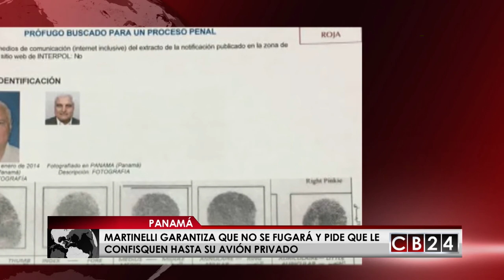Expresidente panameño Ricardo Martinelli entre la extradición o el asilo político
La defensa de Ricardo Martinelli, a toda costa, intenta que el expresidente panameño no sea extraditado a su país. Los abogados de Martinelli presentaron un nuevo recurso ante la Corte de la Florida para tratar de desmontar la estrategia de la fiscalía que se opone al pago de una fianza por considerar que el imputado tiene alto riesgo de fuga.

La defensa insiste en la solicitud de una fianza de excarcelación y ha tratado de garantizar que Martinelli no se atrevería fugarse, si no que por el contrario necesita asilo político.

Para sustentar esto ha presentado cartas de recomendación suscritas por residentes de Miami, notas que avalan la integridad del expresidente y en las que se defiende la concesión de protección internacional tipo asilo político, por considerar que el ex mandatario panameño está siendo víctima de una persecución política.

La defensa ha rebatido el alegato de la fiscalía que señala que Martinelli tiene un avión privado a su disposición para fugarse, los abogados de Martinelli ofrecieron la aeronave para que el tribunal la confisque.

Martinelli espera que Estados Unidos resuelva su petición de asilo en Estados Unidos que introdujo en 2015, alegando persecución política, acción que ahora se concreta con la solicitud de extradición por parte de Panamá, según los abogados.

Martinelli ha ofrecido 7 millones de dólares de fianza, el pago de custodios y hasta colocarse un brazalete electrónico.

La fiscalía presentó un documento de un periodista investigador que denuncia que Martinelli ordenó pinchar además de a panameños a celulares de ciudadanos estadounidenses, por lo cual se estima que Martinelli podría enfrentar nuevo proceso judicial por espionaje a norteamericanos.
Gustavo Velazco/CB24